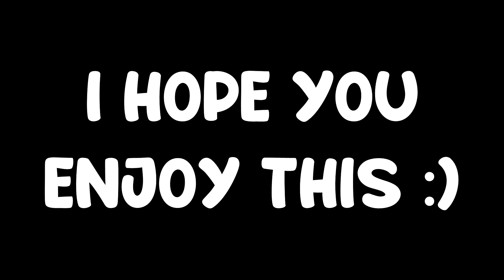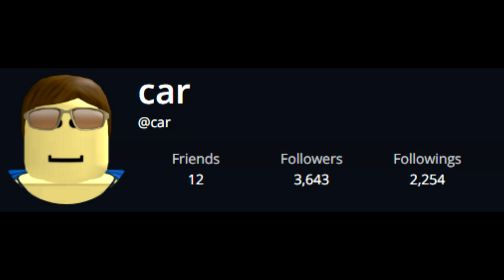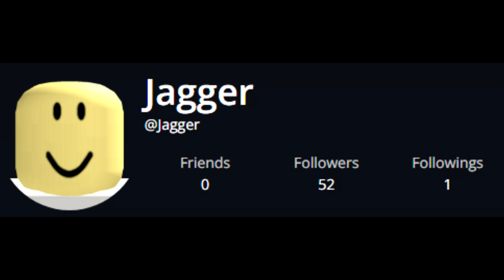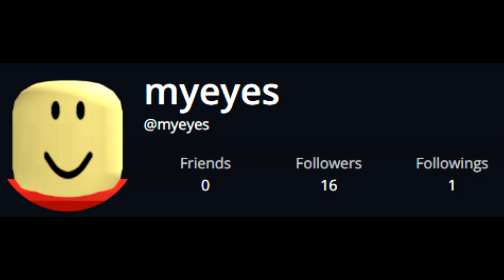Maroon 5 - Moves Like Jagger but it's roblox usernames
Whats up guys, ParaProg here,

Timestamps
Intro: (0:00)
Lyrics: (0:06)